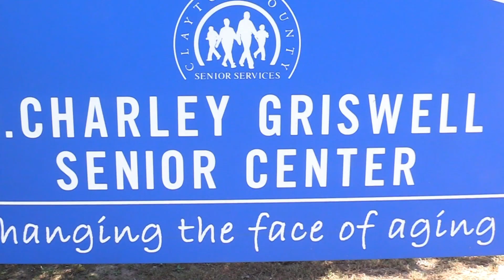Clayton County: Senior Services Department Senior Centers Earn National Accreditation